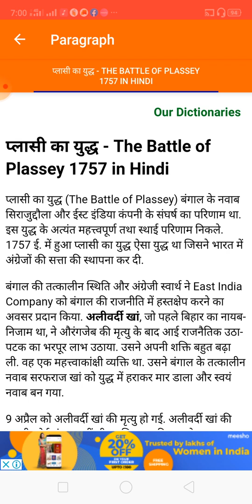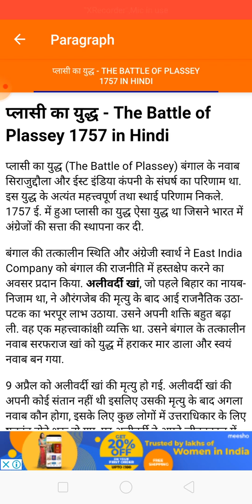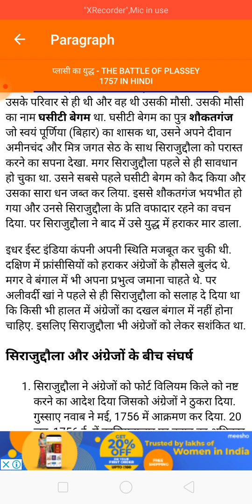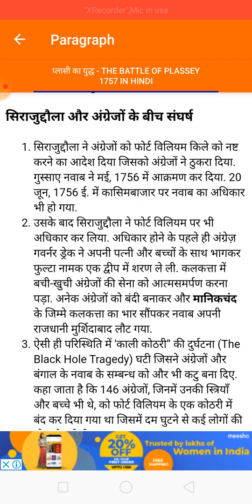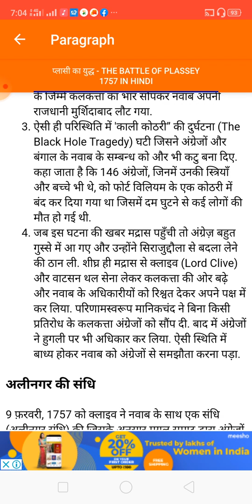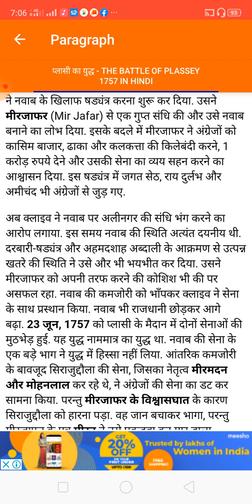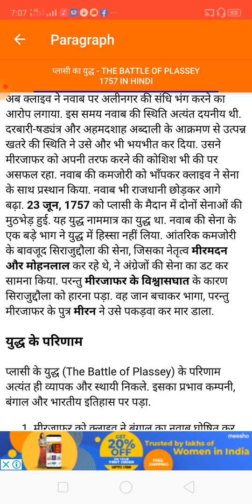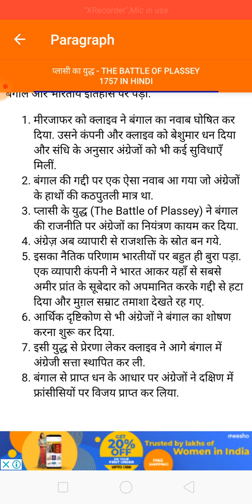The Battle of Plassey// प्लासी का युद्ध